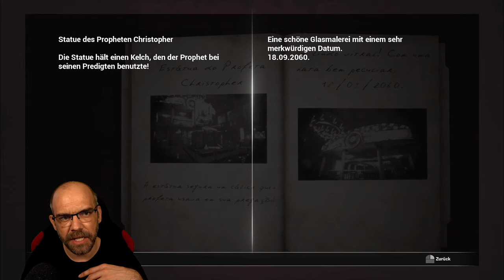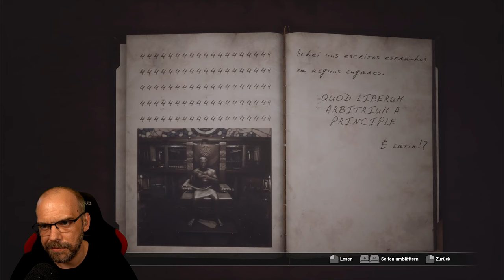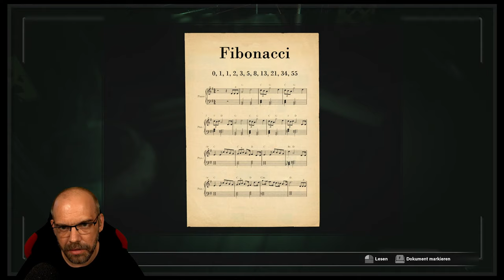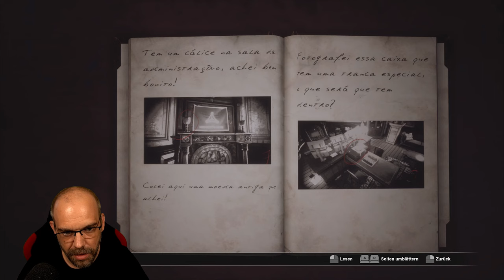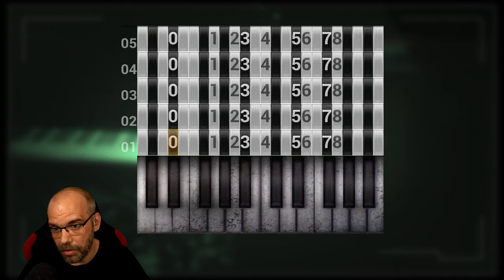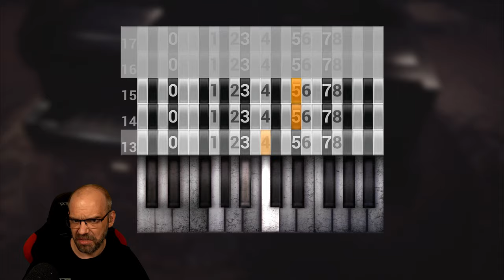FOBIA - St. Dinfna Hotel [007] Point of no Return (German Gameplay)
Mit unserem Spürsinn müssen wir die Wahrheit aufdecken und überleben. Eine Kamera, die verschiedene Zeitschienen, einen fanatischen Kult, Experimente an Menschen und Gespenster zeigt, stellt die Realität auf den Kopf. Wir lösen Rätsel und erbeuten alles, was die Jagd aufhalten kann, während Vergangenheit, Gegenwart und Zukunft aufeinanderprallen.

Mit dem Indie-Horrorgame FOBIA - St. Dinfna-Hotel erwartet Euch ein Let´s Play, das es in sich hat.  Dieser atmosphärische Horrortrip erinnert stark an die guten, alten RESIDENT EVIL-Tage, und hällt den ein oder anderen heftigen Jumpscare für Euch bereit.
Gespielt von Benny, wartet hier geballte Schockstarre (😂) in bester Benny & Steve-Manier auf Euch.
Und nun ist es Zeit für den Check-in.

▪ TITEL: FOBIA - St. Dinfna Hotel
▪ PLATTFORM: PC
▪ GENRE: Survival Horror
▪ RELEASE: 2021
▪ STUDIO: Pulsatrix Studios
▪ PUBLISHER: Maximum Games
▪ Der Entwickler beschreibt die Inhalte wie folgt: